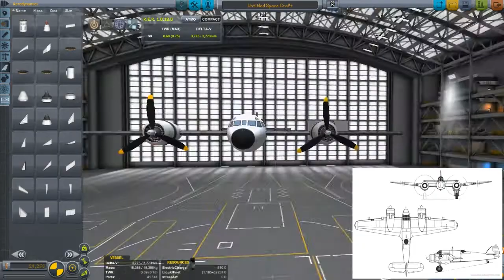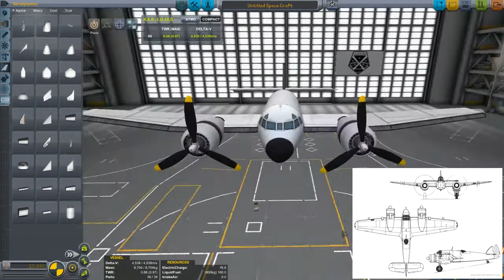Beaufighter Speedbuild (KSP 1.05)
One of the main fighter/attack aircraft used by the RAAF in the Indo-Pacific theatre of WWII, mainly in night-fighter and anti-shipping roles.